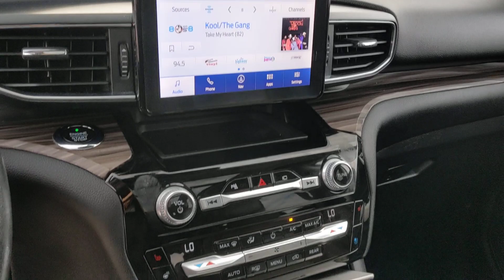2021 Ford Explorer San Antonio, Austin, Houston, New Braunfels, Helotes, TX NW13835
Black Used 2021 Ford Explorer Limited available in San Antonio, Texas at Gunn Nissan. Servicing the Austin, Houston, New Braunfels, Helotes, TX area.

Gunn Nissan
12838 San Predro

85 Point Quality Inspection Performed 3 Month/3000 Mile Limited Warranty Included Call Gunn Nissan today-(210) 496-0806 Navigation System Power Liftgate Rearview Monitor.CARFAX One-Owner.Come in to Gunn Nissan and check out this 2021 Ford Explorer Limited!!Gunn Nissan - Come experience for yourself why we have one of the best reputations in San Antonio!
ENGINE: 2.3L ECOBOOST I-4  -inc: auto start-stop technology (STD),Turbocharged,Four Wheel Drive,Power Steering,ABS,4-Wheel Disc Brakes,Brake Assist,Aluminum Wheels,Tires - Front Performance,Tires - Rear Performance,Temporary Spare Tire,Heated Mirrors,Power Mirror(s),Integrated Turn Signal Mirrors,Power Folding Mirrors,Rear Defrost,Privacy Glass,Intermittent Wipers,Variable Speed Intermittent Wipers,Rain Sensing Wipers,Rear Spoiler,Remote Trunk Release,Power Liftgate,Power Door Locks,Daytime Running Lights,Automatic Headlights,LED Headlights,Automatic Highbeams,Fog Lamps,AM/FM Stereo,Premium Sound System,Satellite Radio,HD Radio,Requires Subscription,MP3 Player,Steering Wheel Audio Controls,Hard Disk Drive Media Storage,MP3 Player,Telematics,Auxiliary Audio Input,Smart Device Integration,Requires Subscription,Bluetooth Connection,Bucket Seats,Rear Bucket Seats,Heated Rear Seat(s),Adjustable Steering Wheel,Trip Computer,Power Windows,3rd Row Seat,Leather Steering Wheel,Heated Steering Wheel,Keyless Entry,Power Door Locks,Keyless Start,Keyless Entry,Power Door Locks,Universal Garage Door Opener,Cruise Control,Adaptive Cruise Control,Climate Control,Multi-Zone A/C,A/C,A/C,Rear A/C,Power Driver Seat,Power Passenger Seat,Leather Seats,Bucket Seats,Heated Front Seat(s),Driver Adjustable Lumbar,Passenger Adjustable Lumbar,Cooled Front Seat(s),Driver Vanity Mirror,Passenger Vanity Mirror,Driver Illuminated Vanity Mirror,Passenger Illuminated Visor Mirror,Auto-Dimming Rearview Mirror,Floor Mats,Keyless Start,Keyless Entry,Power Door Locks,Remote Engine Start,WiFi Hotspot,Smart Device Integration,Navigation System,Power Windows,Power Door Locks,Trip Computer,Immobilizer,Security System,Cruise Control Steering Assist,Traction Control,Stability Control,Traction Control,Front Side Air Bag,Blind Spot Monitor,Cross-Traffic Alert,Lane Departure Warning,Lane Keeping Assist,Lane Departure Warning,Front Collision Mitigation,Driver Monitoring,Rear Parking Aid,Aerial View Display System,Evasion Assist,Tire Pressure Monitor,Driver Air Bag,Passenger Air Bag,Front Head Air Bag,Rear Head Air Bag,Passenger Air Bag Sensor,Knee Air Bag,Driver Restriction Features,Child Safety Locks,Back-Up Camera